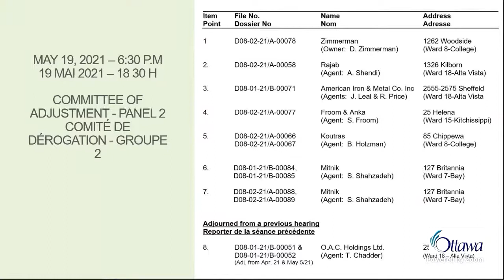Panel 2 Hearing May 19, 2021